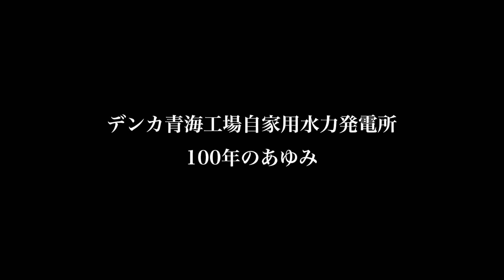【水力発電所】デンカ青海工場 自家水力発電所 100年の歩み /A 100-Year History of Hydroelectric Power Plants in Denka Co., Ltd.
※0:06 頃のナレーションでは以下のように述べておりますが、下線部分について、正しくは「1921年」です。
デンカ株式会社青海工場は×1912年　○1921年、大正10年、糸魚川の地に小滝川発電所の竣工を待って操業を開始しました。電気炉を利用して、カーバイドを製造するためには、良質な原料とともに、安定かつ、安価な電力が必要であり、自家用発電所の建設は必然的なものでした。